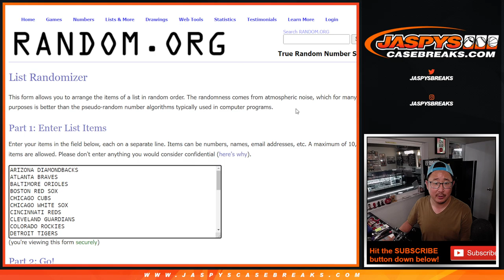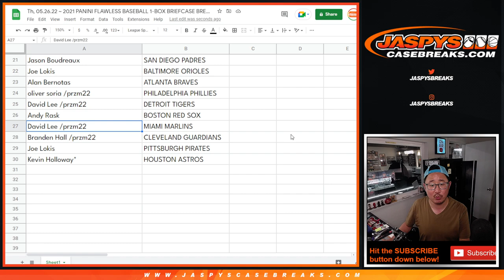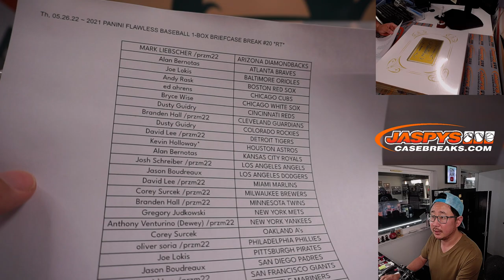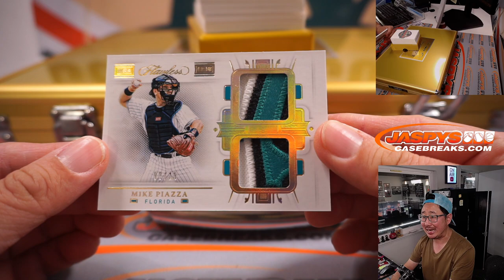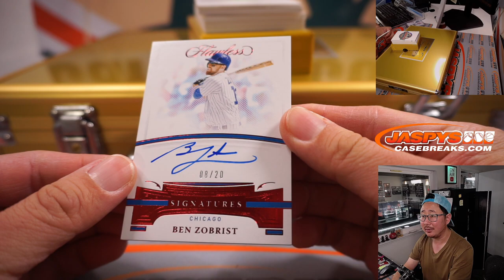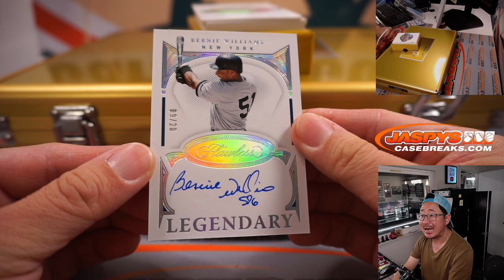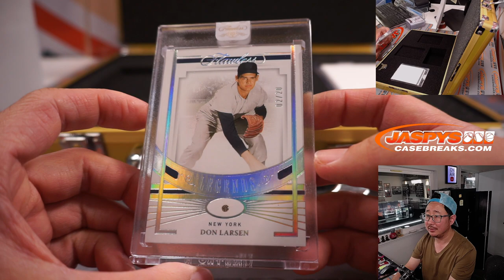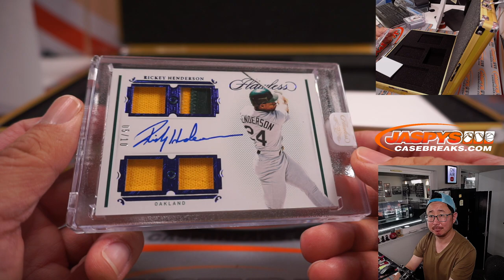Th, 05.26.22 ~ 2021 PANINI FLAWLESS BASEBALL 1-BOX BRIEFCASE BREAK #20 *RT*